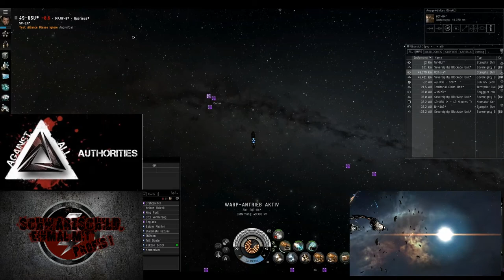Was ist Schwarzschild?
Ein Video mit zusammenschnitten aus verschiedenen CTA's und aktivitäten rund um Schwarzschild, Engarde und AAA.